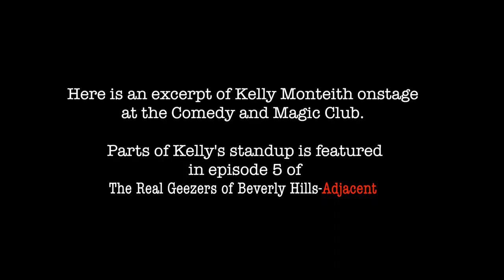Kelly Monteith Onstage | Excerpt from Kelly's Stand-up | Comedy and Magic Club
Excerpt from the Real Geezers of Beverly Hills-Adjacent starring Kelly Monteith!